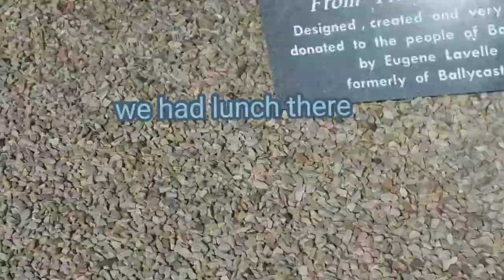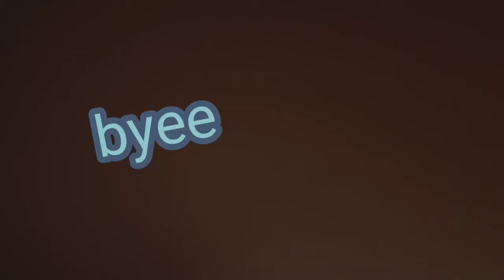going to a park in mayo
sub r ul never go to mayo